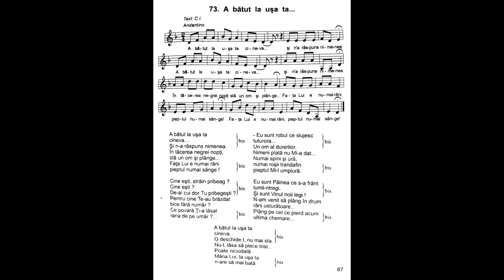A bătut la uşa ta | Nicolae Moldoveanu | Cântările Harului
A bătut la uşa ta
cineva...
Şi n-a răspuns nimenea.
În tăcerea negrei nopţi,
stă un om şi plânge...
Faţa Lui e numai răni
pieptul numai sânge!

Cine eşti, străin pribeag?
Cine ești?
De-al cui dor Tu pribegeşti?
Pentru cine Te-au brăzdat
bice fără număr?
Ce povară Ți-a lăsat
rana de pe umăr?

- Eu sunt robul ce slujesc
tuturor...
Un om al durerilor.
Nimeni plată nu Mi-a dat...
Numai spini şi ură,
numai roşii trandafiri
pieptul Mi-l umplură.

Eu sunt Pâinea ce s-a frânt
lumii-ntregi.
Şi sunt Vinul noii legi!
N-am venit să plâng în drum
răni usturătoare...
Plâng pe cei ce pierd acum
ultima chemare...

cineva...
O deschide-I, nu mai sta.
Nu-L lăsa să plece trist...
Poate niciodată
Mâna Lui, la uşa ta
n-are să mai bată.

Text: Costache Ioanid